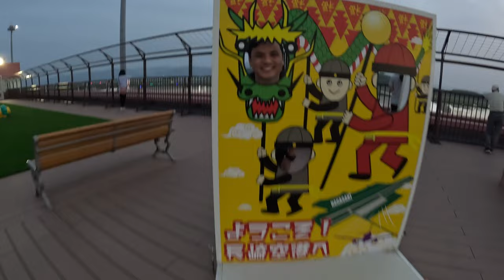exploring Nagasaki day3/vlog/airport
new vlog on nagasaki airport exploring with ajit daju and waru vai